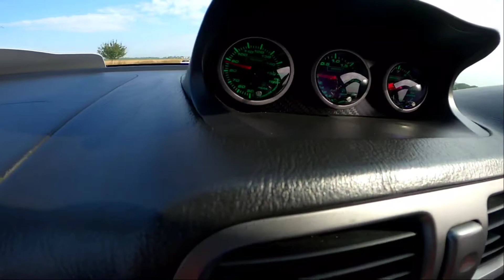SUBARU WRX IMPREZA/Carsandshare